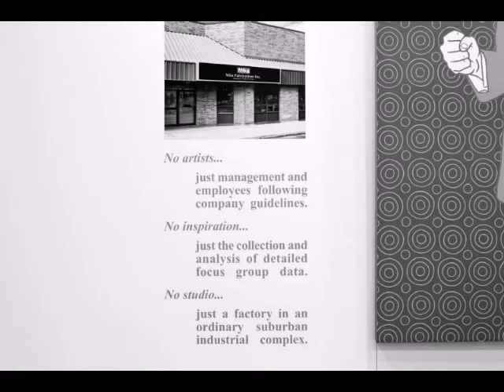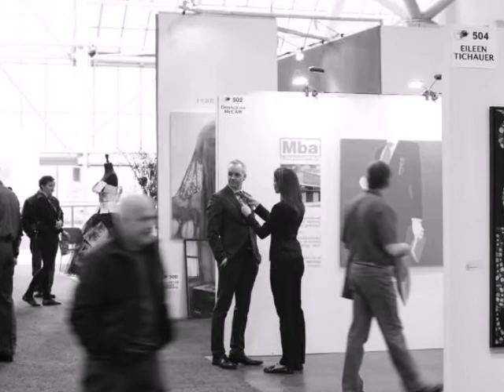Mba Fabrications Inc. - THE ART FAIR